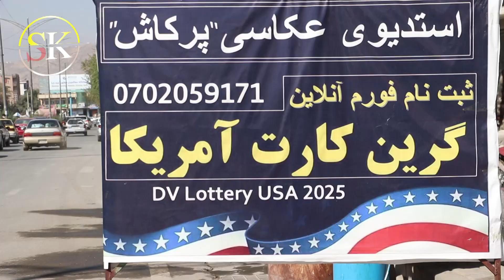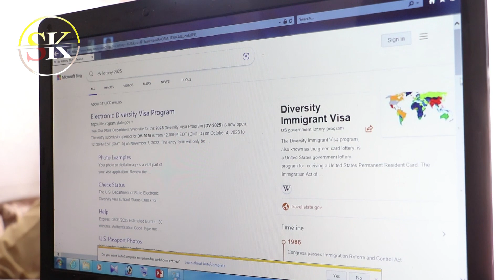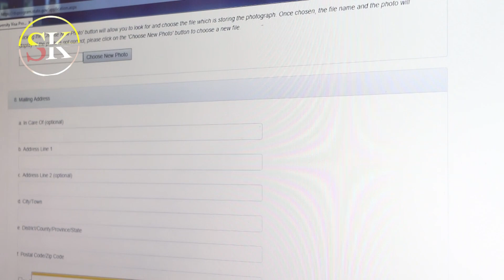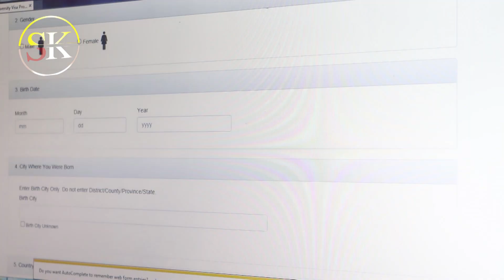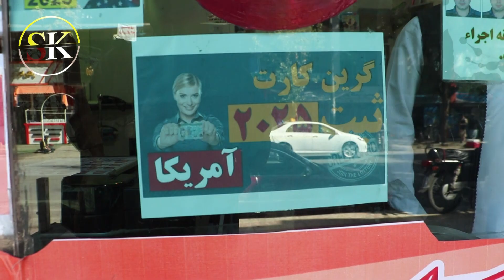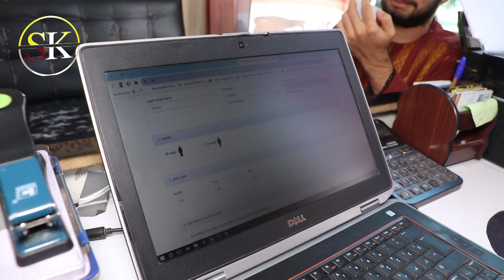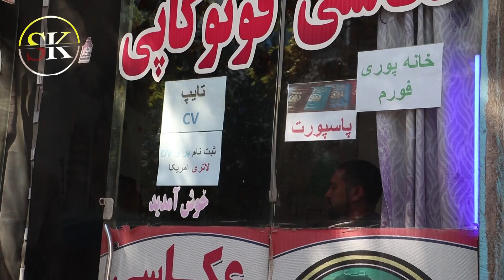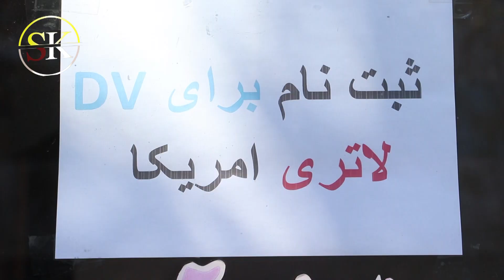کابل با آغاز ثبت نام گرین کارت امریکا صد ها تن به شغل موقت دست یافتند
afghanistan usa greencard run a new revenues to afghan / در کابل صدها مرکز برای ثبت نام گرین کارت امریکا باز شده و روزانه اوسط حدود 2000 افغانی درآمد دارند